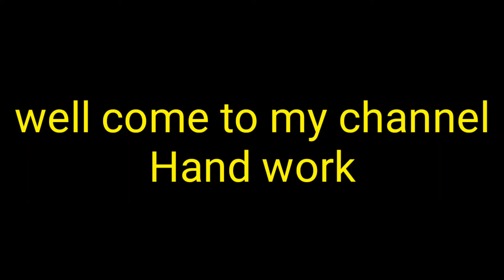Stunning unique and out class beautiful crochet fragile jewellery ear rings,necklace designs